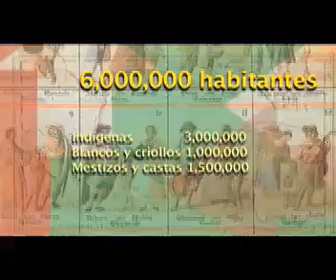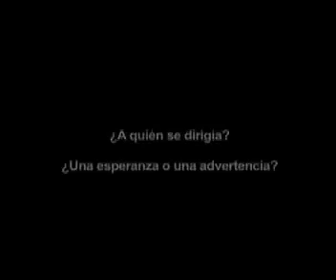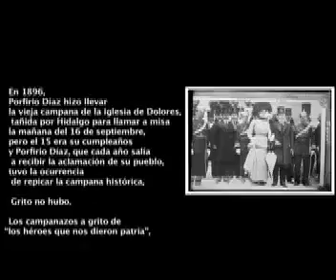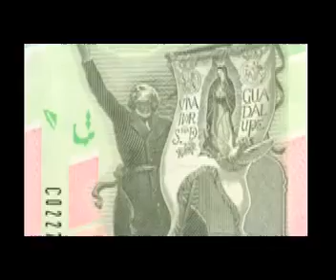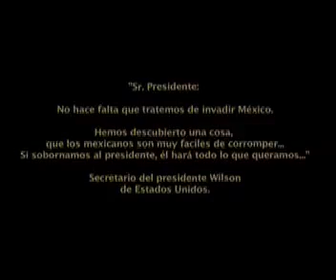Mitos y mentiras del bicentenario - 02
Importante aporte sobre datos que nunca aparecerán en los libros de historia y que todo mexicano debería conocer e investigar a fondo.

Ya basta de injusticias y de lavado de cerebros¡¡¡¡

Buena vibra a todos.